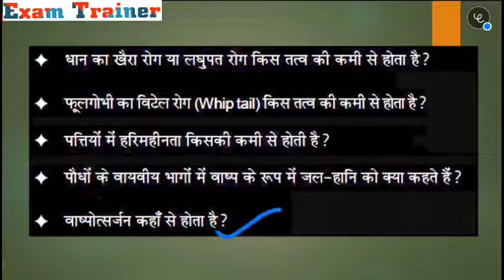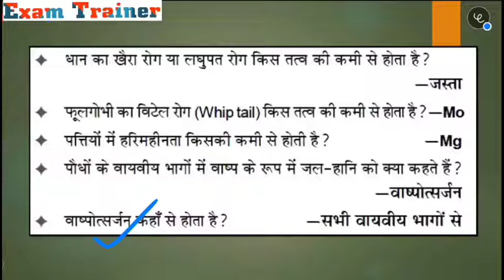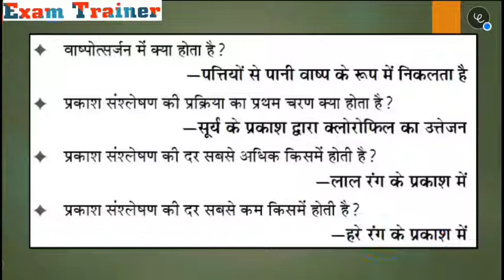Biology (जीव विज्ञान) One Liner Question Part- 15 BY- Exam Trainer